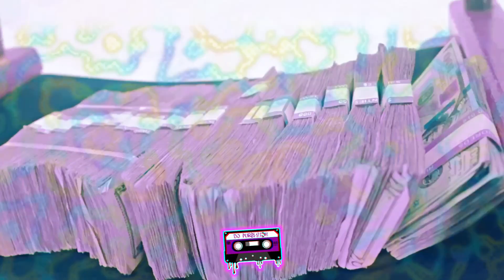Soulja Boy (Big Draco) - Goin Down (Young Joc) (Official Slowed Video) 🔪&🔩